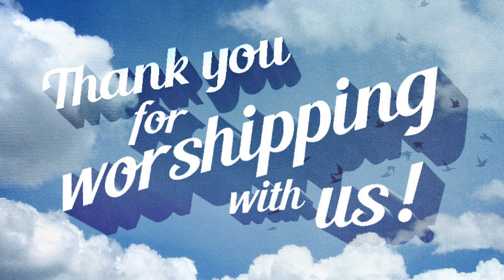G3 Worship Service - March 29, 2020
Greater Golden Gate MBC Worship
Rev. Fabian K. Jacko, Pastor